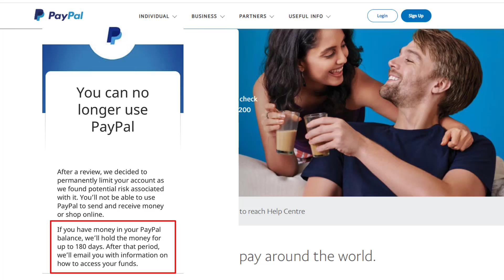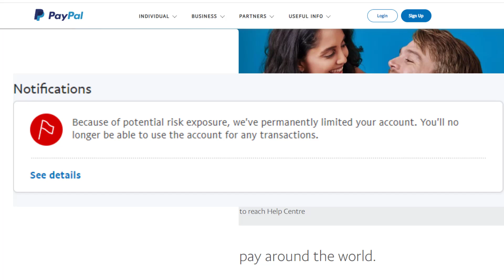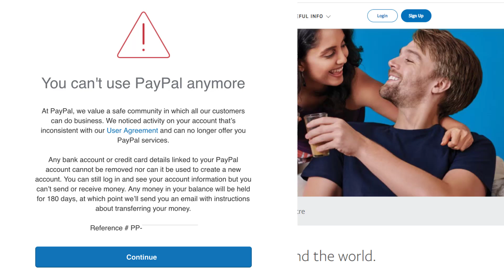You Can no Longer use PayPal | You Can't use PayPal Anymore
Ways to handle paypal issues like "You Can no Longer use PayPal" or "You Can't use PayPal Anymore". You must have the proper information of how to handle the things if you face any issue in your paypal account.

👋Skype: mohdramzaan112